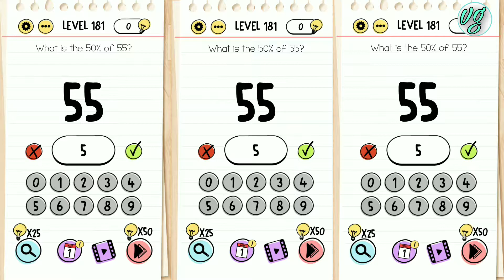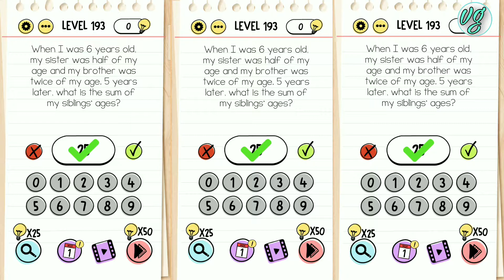brain test tricky puzzles - brain test walkthrough - brain test 181 to 200 levels {part-10}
aj me play karunga brain test .to aj me 181 level se 200 level tak kelne wala hun .es video par aplogoko sab lavel ka answer pata chal jaiaga.

Hi , i am virus ! you watching virus gamingzone.We make 1080p & 4k video.We make puzzle game, horror game, adventures game etc video.If you like our video so hit the subscribe button & press the bell icon for latest video notification.For any queries contact us